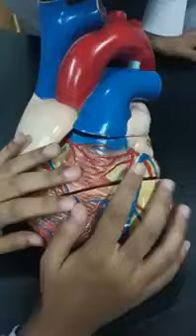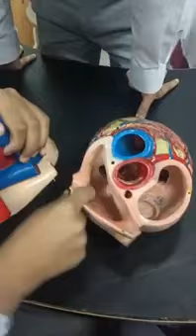Heart Model 14